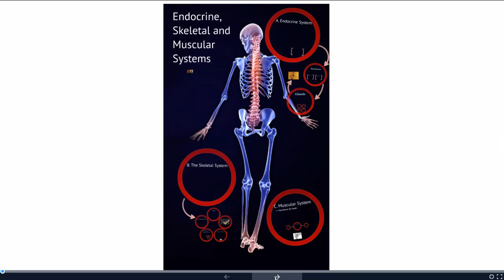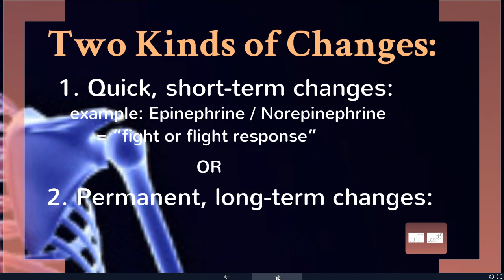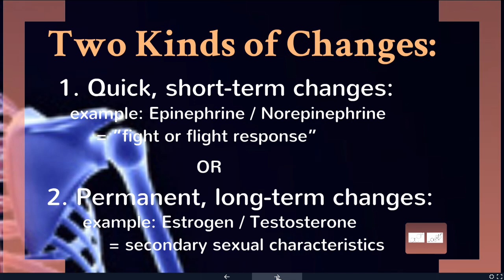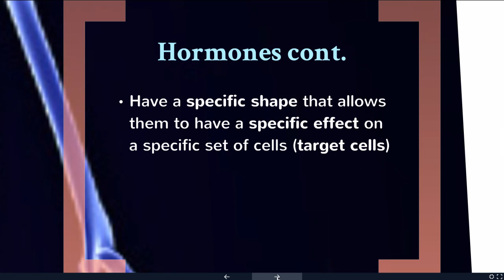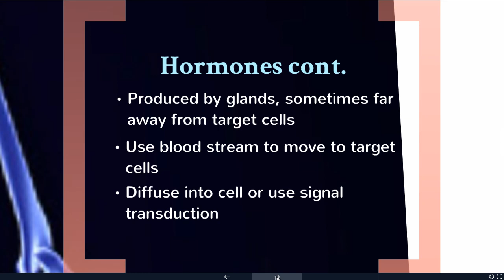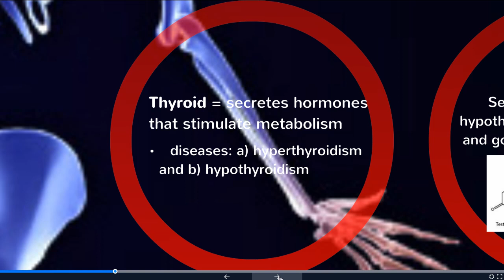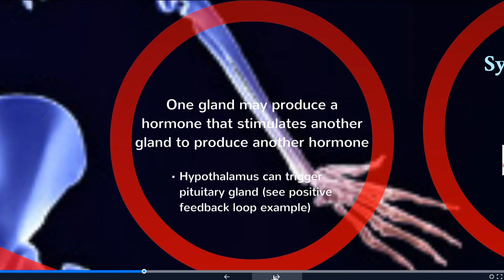Endocrine System Part 1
Endocrine Part 1